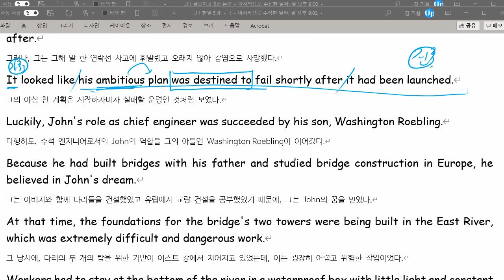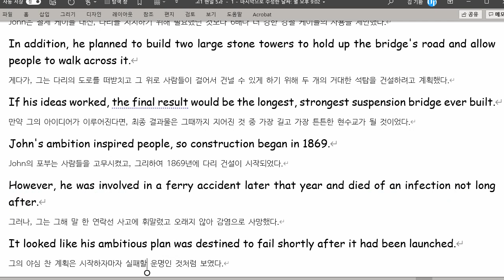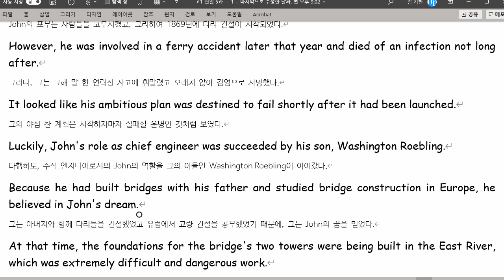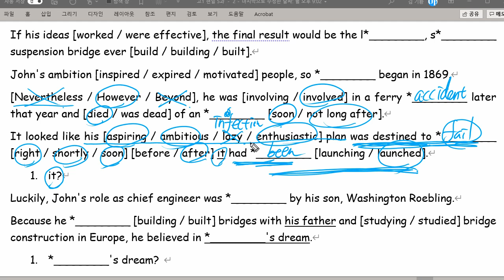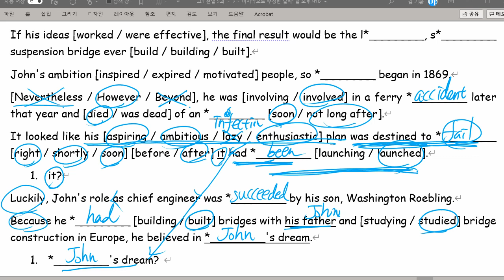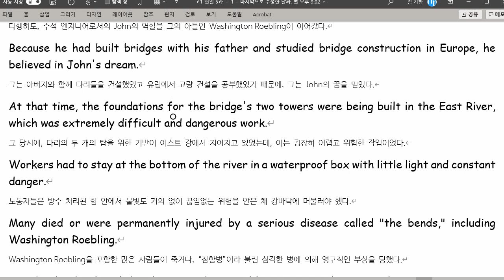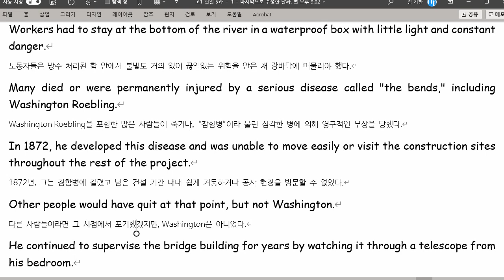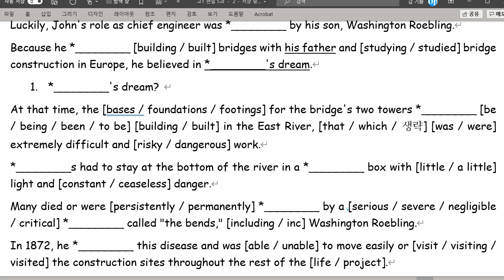고1 2021 09 16 현일고 6과 내신대비